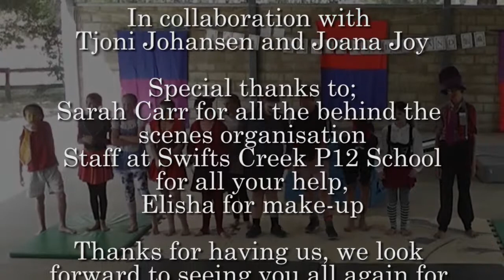Creative Bootcamp Swifts Creek P12 School 2018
This was our third Circus Bootcamp with Swifts Creek P12 School. We had only 4 1/2 days to teach, co-create, produce and perform for the lcoal community.

Would you like a Creative Bootcamp at your school, event or organisation?

We run collaborative projects and workshops fostering creativity, wellness and sustainability.

If you are interested in a Creative Bootcamp please email Tjoni Johansen at for a free consultation on how we can generate a program to suit your needs.